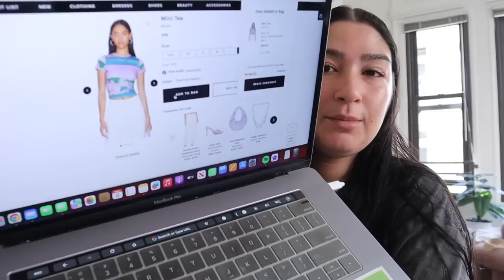Living Alone in LA: cook with me, my fitness journey & family time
dropped a couple gems here if you wanna eat goooooood! this is like a what i eat in a day/ weekly vlog so ejoy!